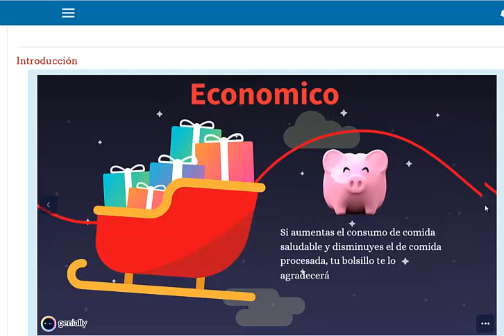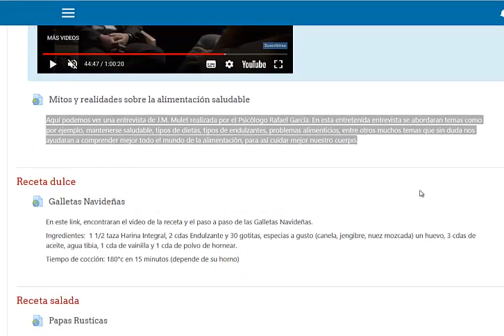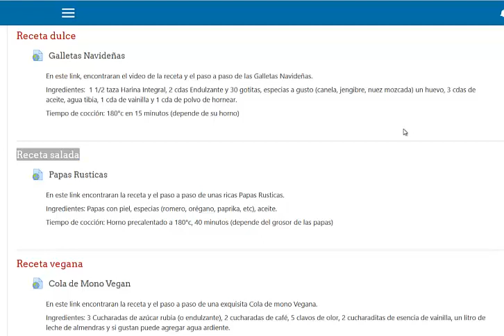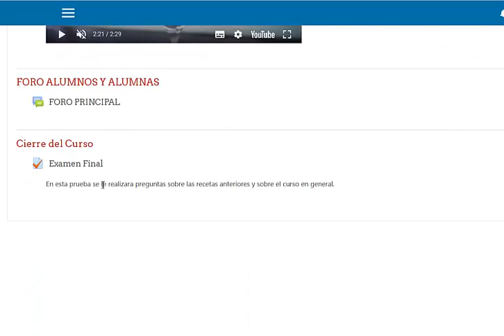Curso de Navidad Saludable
Buenas, el curso consiste en Recetas de cocina, donde se verán en 3 módulos y un pequeño bloque. Se verán recetas saladas, dulces y unas opciones veganas, también se verá el por qué comer saludable mente.

Entre los cursos gratis de Cocina Saludable que encontramos en Educagratis destacan